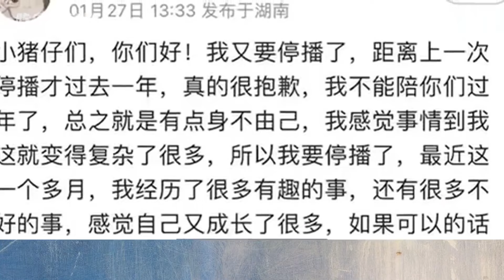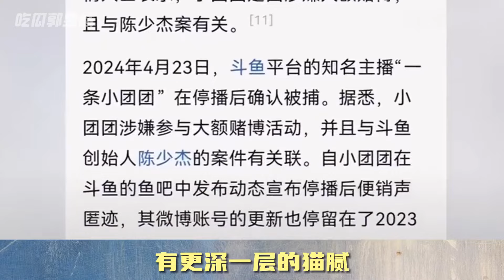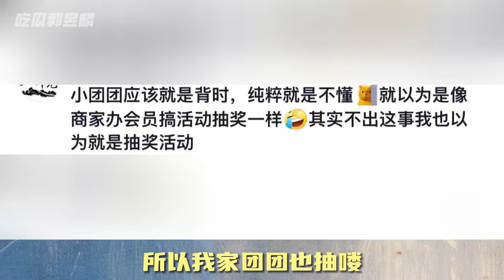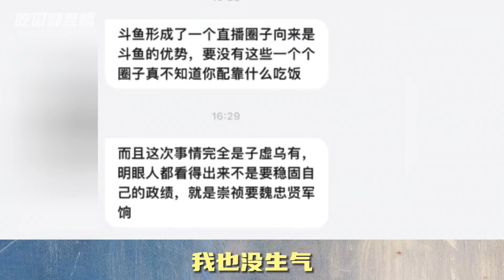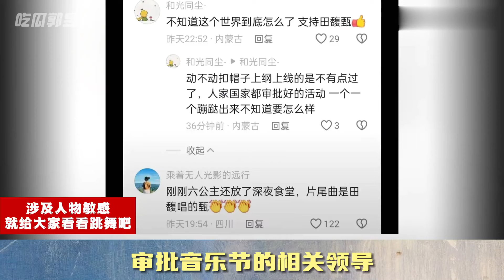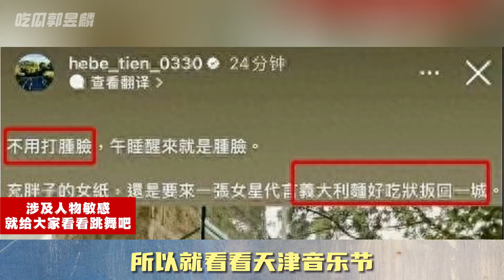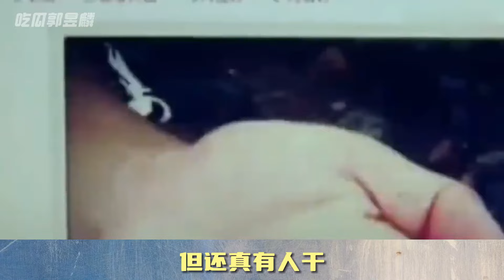绿帽战神，小团团被捕，李杨恋情，盘点离谱到飞起的四月大瓜！【东郭老贼】